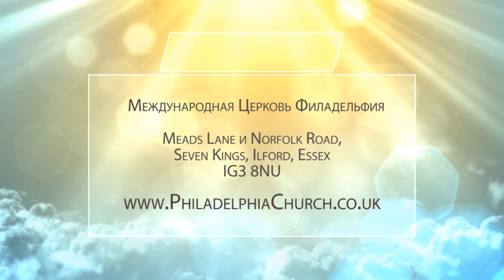Таиса Котов - Что такое настоящая вера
Philadelphia Church International / Международная Церковь Филадельфия

Что такое настоящая вера / What is real faith

Pastor Taysa Kotov / Пастор Таиса Котов

Date: 11/06/2017

N638